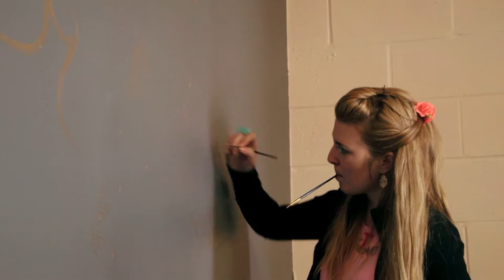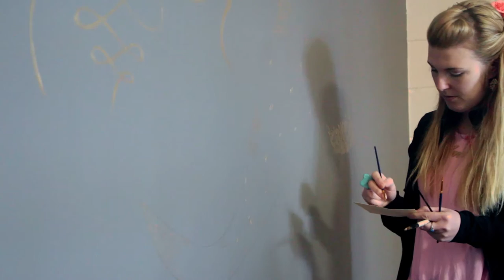Muralist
Kiki LeFont is a Hamilton-based artist/muralist/sculpture. She combines her love for traditional craftsmanship, typography and Canadian wildlife into her work.

Edge Dweller, sat down with the Kiki to talk about her passion for art, how she comes up with her ideas and what it means to be a working artist.